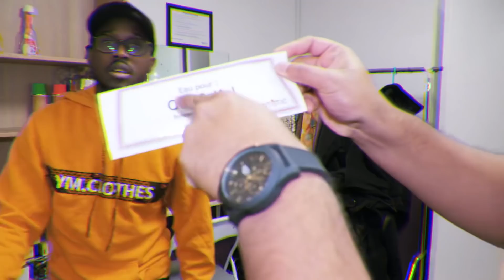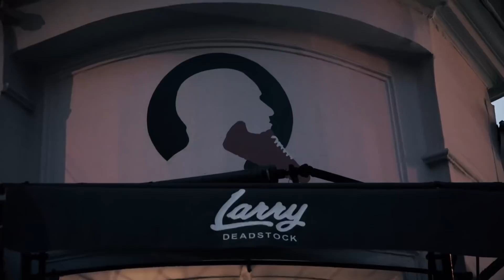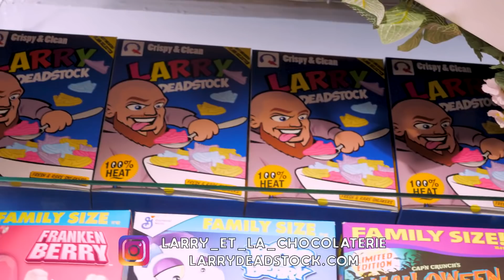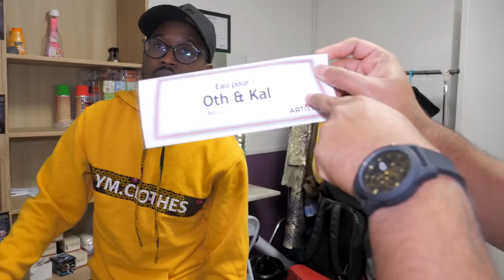Oth & Kal : les coulisses Épisode 2